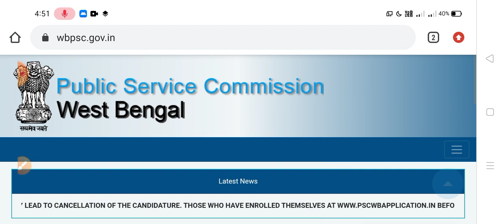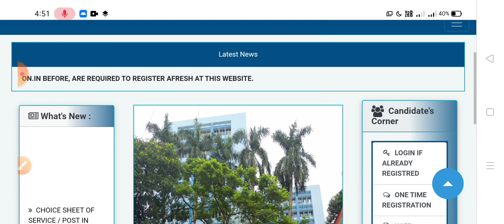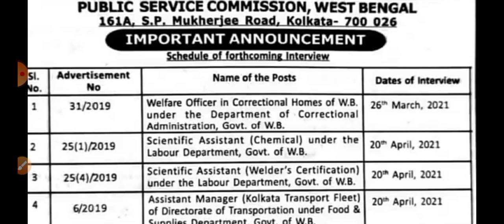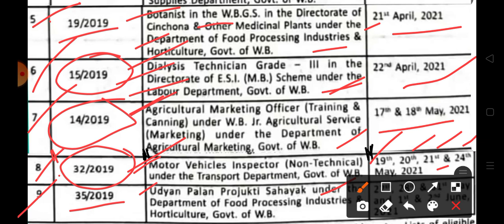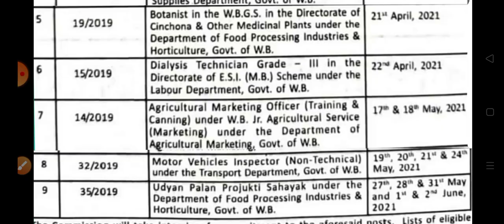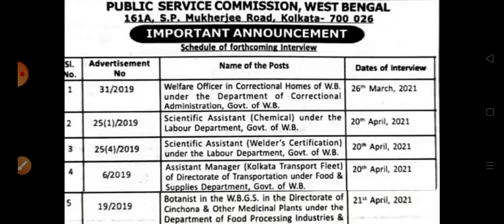❇️WB PSC-তে আবারো 9টি চাকরীর গুরুত্বপূর্ণ আপডেট(WB PSC IMPORTANT UPDATE👇👇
❇️WB PSC IMPORTANT UPDATE 👇👇👇👇